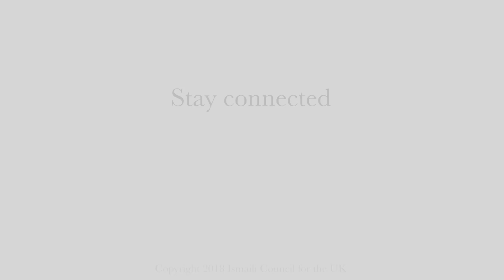ITREB Talk: Alwaez Karim Ladhu